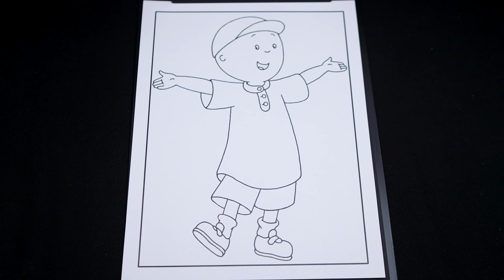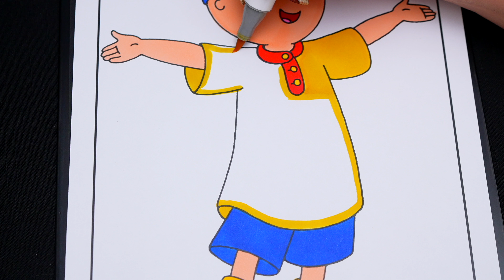ASMR Caillou Coloring (No Talking)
Hey everyone, it's Kimmi and welcome to my ASMR coloring video. Watch and listen as I color in a picture of Caillou using markers on paper. I hope this video helps you relax and wind down, with calming and soothing ASMR coloring sounds and no talking.